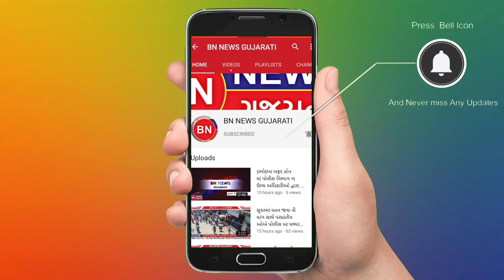પાદરાના એક તળાવમાં સવારના સમયે અસંખ્ય માછલીઓના મોત